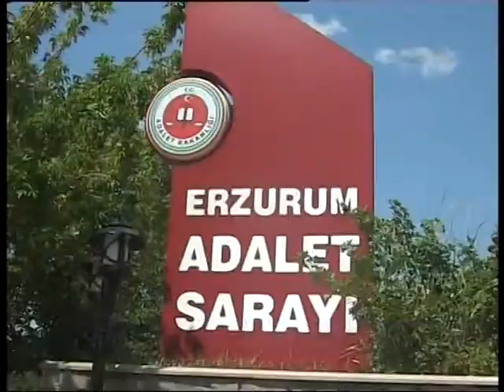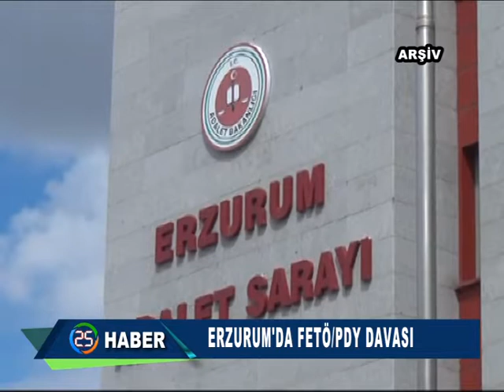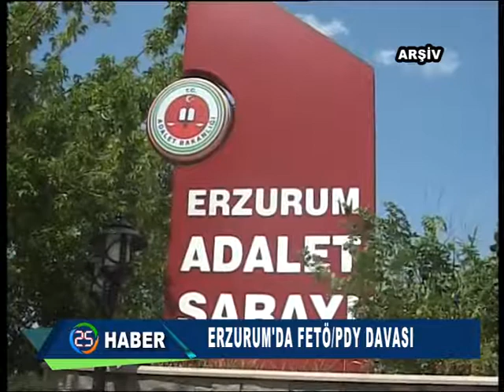HABER KAYIT 28 07 2017